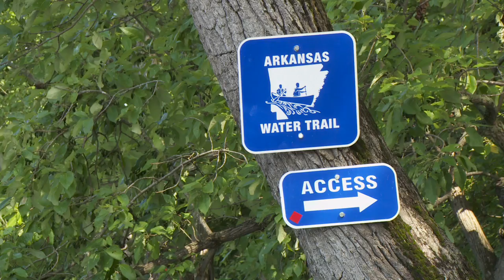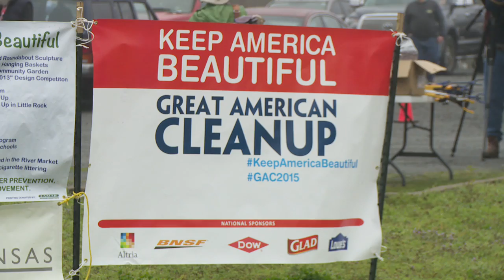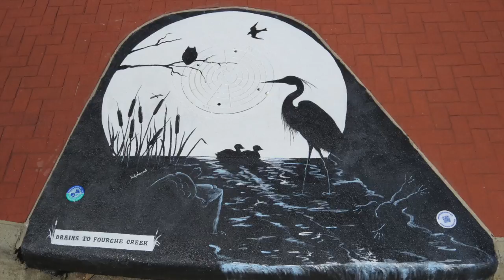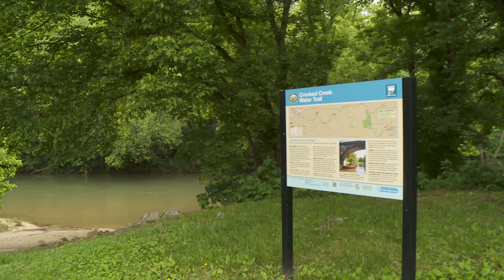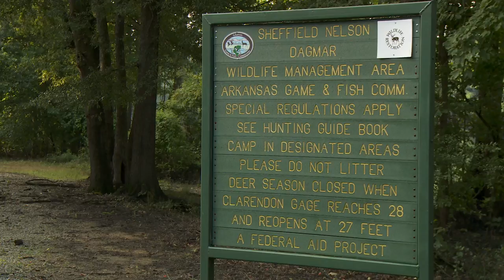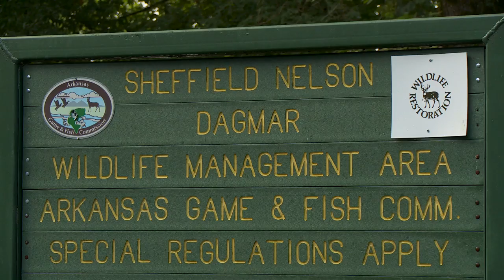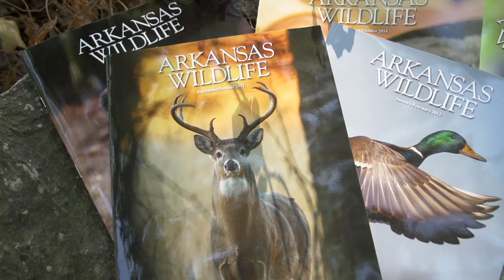Arkansas Wildlife - S2.E6, Floating and Fishing in Arkansas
In this episode we explore several Arkansas streams, from the Caddo River in the Ouachitas to the largely unknown urban waterway Fourche Creek in the state's capital city. We also look into the Game and Fish Commission's Arkansas Water Trails program.